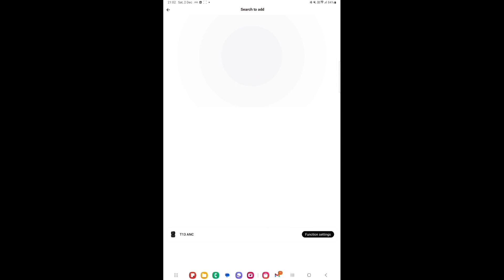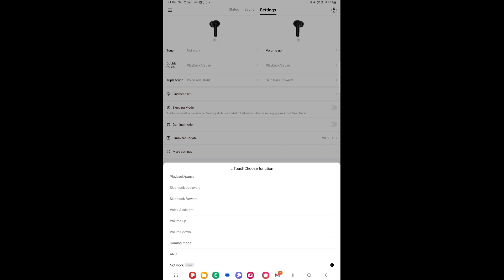แนะนำ หูฟังไร้สาย ตัดเสียงรบกวน หลักร้อย ใช้กับแอป QCY ปรับแต่งได้สะดวก QCY T13 ANC ไมค์ 4 ตัว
- ใช้งานได้กับ iOS / Android
- หูฟังแบบ In-Ear ยัดหู
- มีสี ขาว / ดำ
- ไมค์ดี 4 Mic with ANC (Active Noise-Canceling)
- ตัดเสียงรบกวน 28dB-indepth noise canceling + ปรับแต่งผ่านแอป QCY
- 68ms of low latency ไม่ delay
- เคสชาร์จเท่ สวย มีถุงผ้าแถม (ไม่รวมในกล่อง)
- ใส่สบาย
- 10mm bio-diaphragm dynamic driver
- Bluetooth 5.3
- ปรับแต่งผ่าน App ANC, Sleeping Mode ปิด Touch Control ตอนเผลอหลับตอนใส่หูฟัง
และโหมดเล่นเกม Gaming Mode
- กันเหงื่อ IPX5 ใช้ระหว่างการออกกำลังกายได้

ในกล่องมีอะไรบ้าง?
✅ เคสชาร์จ
✅ หูฟังไร้สาย สีเดียวกับเคส
✅ จุกซิลิโคนหูฟังแบบต่างๆ (XS / S / M / L)
✅ สายเคเบิล Type-C to Type-C
แถมถุงผ้า ใส่เคสหูฟัง กันรอย (อยู่นอกกล่อง)

Gadget ที่ใช่ อุปกรณ์คอม แนะนำ Mercular ช้อปได้ทั้งออนไลน์ และหน้าร้าน สายจัดโต๊ะคอม มาที่นี่ที่เดียว จบ

ช้อป Gadget ที่ใช่ ยังไงก็ Mercular

ซื่อคอมพิวเตอร์ออนไลน์ Shopee
ช้อป สายชาร์จ & อุปกรณ์ชาร์จไฟ กับ Lazada